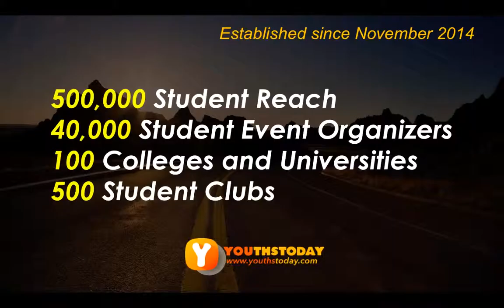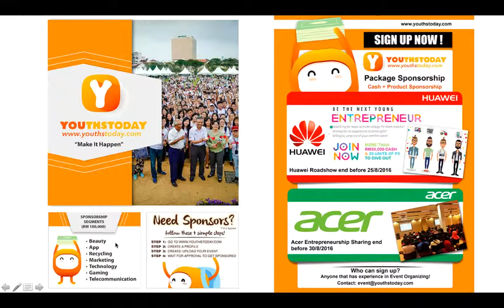What is YouthsToday.com and What are your Benefits as a YouthsToday.com Member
What is YouthsToday.com and What are your Benefits as a YouthsToday.com Member, check it out in this video !